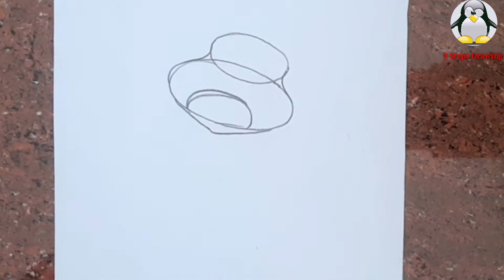How to draw a teddy bear easy l How to Draw cute bear very easy l Teddy bear drawing for Kids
This video is Love for Teddy bear
Teddy bear Drawing tutorial in step by step very easy.

This channel is dedicated for children those who are interested in painting 🖌️🎨🖌️.
It is a online drawing tutorial class for beginners children. How to learn drawing in easy, simple and quick method thats helps in theirs activities.
How to draw How to make drawing drawing idea school drawing drawing ideas for beginners and kids entertainment.coloring of drawing.
 drawing.
Drawing
How to draw
How to Draw Teddy bear Easy
how to draw a cute teddy bear step by step
how to draw a teddy bear step by step
how to draw a Teddy bear step by step for beginners
how to Draw a teddy bear Step by Step for beginners slow and easy
Teddy bear coloring
draw a teddy bear